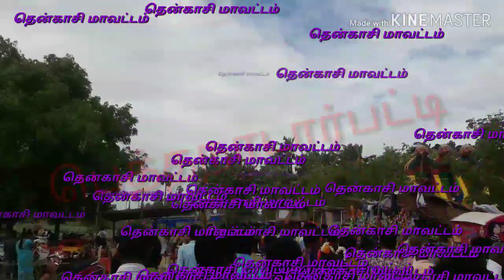மாயாண்டி கோவில் திருவிழாவிழா.. பெத்தநாடார்பட்டி 19/07/19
இது பழைய திருநெல்வேலி மாவட்டத்தில் குற்றாலம் அருகில் உள்ள பாவூர்சத்திரம் சுற்றுவட்டாரத்தில் பிரபலமான பெத்தநாடார்பட்டி மாயாண்டிகோவில் திருவிழாவில் நான் எடுத்த வீடியோ காட்சிகள் பிடித்திருந்தால் ஷேர் பண்ணுங்க